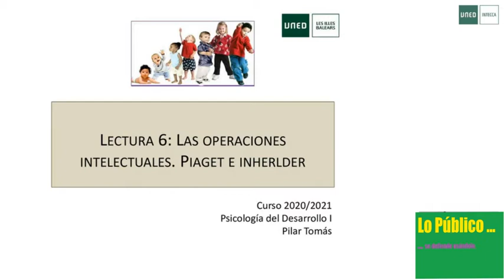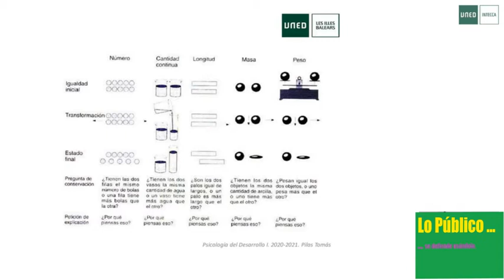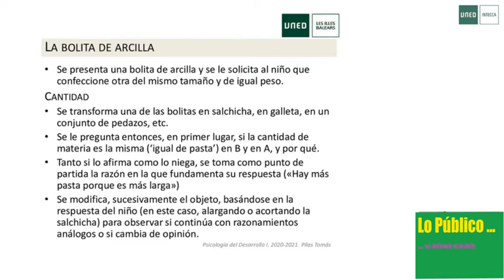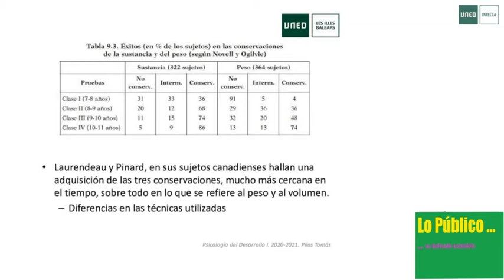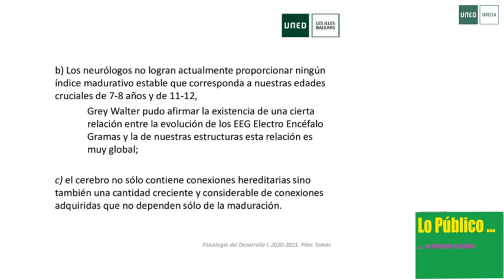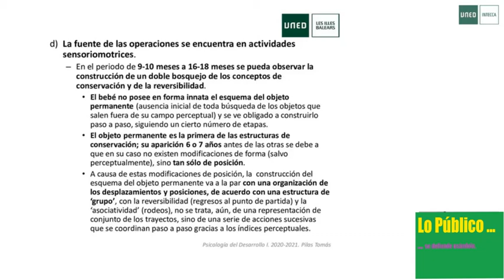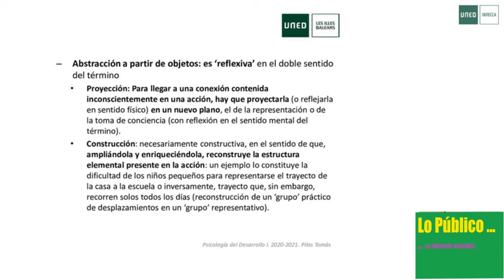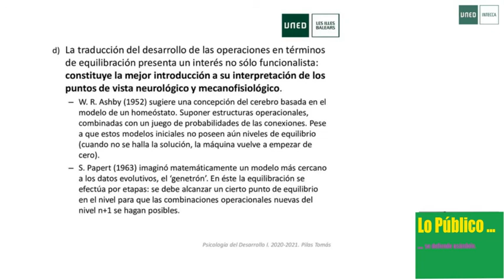Lectura 6. Las operaciones intelectuales